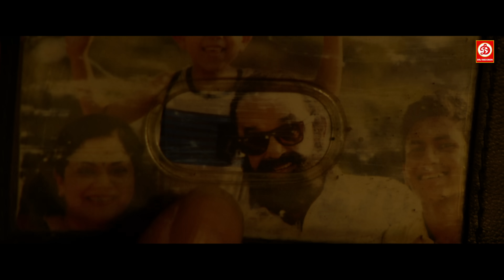Neha sharma {HD}- New Released Full Hindi Dubbed Movies | Dulquer Salmaan Telugu Love Story Movies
Movie : Solo ( Tatva)
Starring: NehaSharma DulquerSalmaan, Dhanshika, Arthi  Among Others